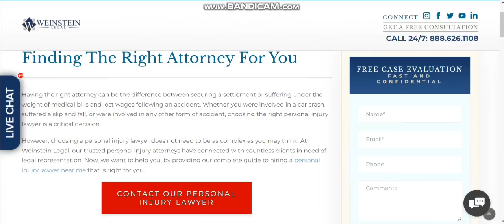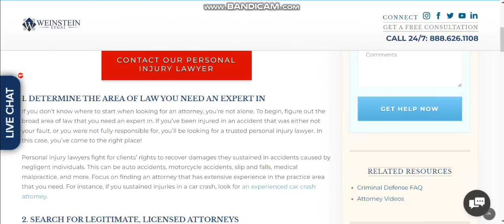Finding The Right Attorney For You || Technical With Coca Cola